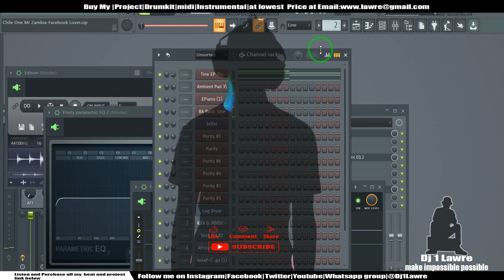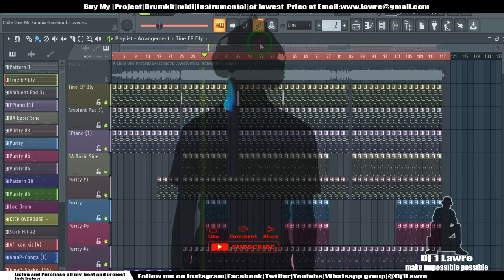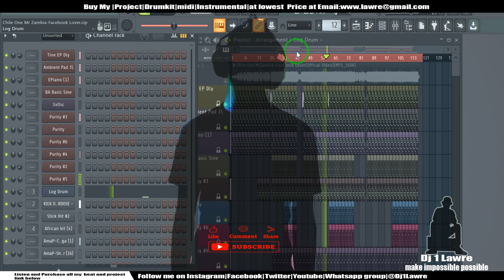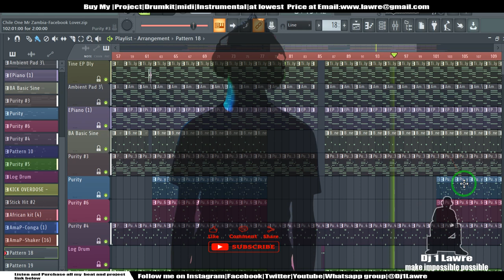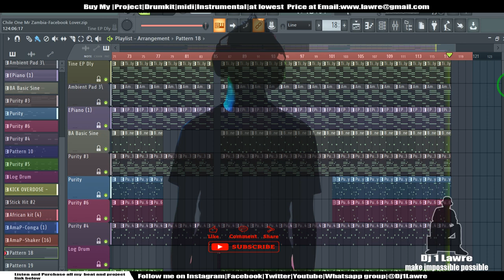Chile One Mr. Zambia - Facebook Lover instrumental fl studio 1 lawre (flp)